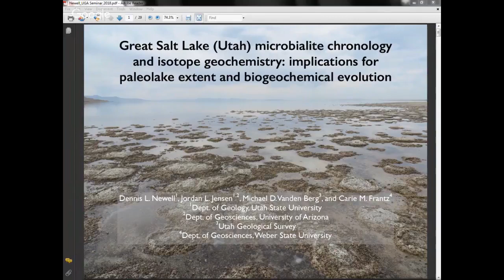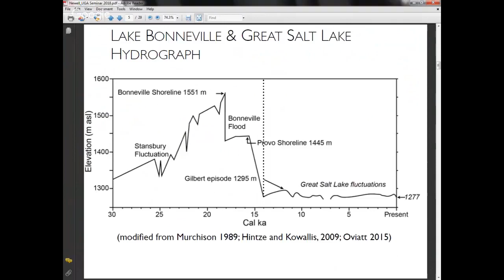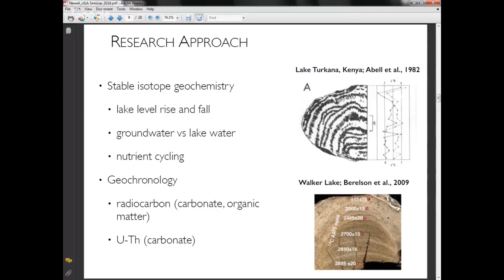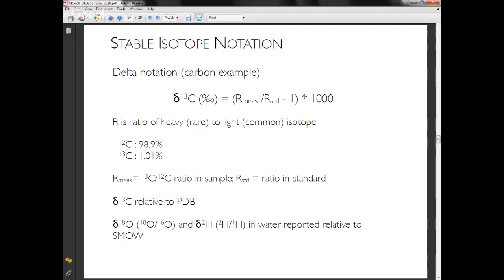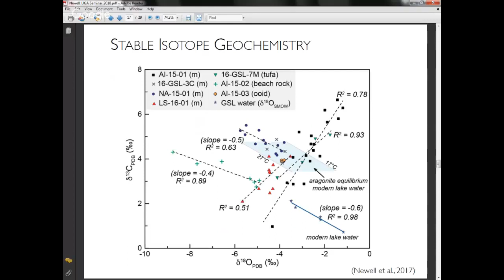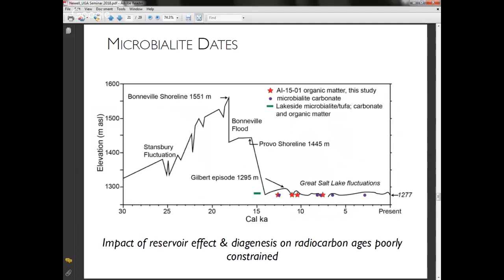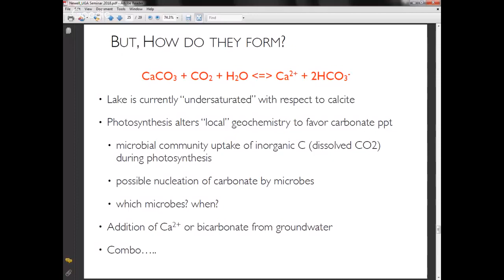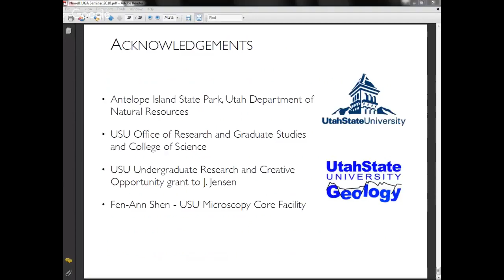Dennis Newell - Microbialites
September 2018

UGA announcements start around 1:30
Dennis's Talk starts at 12:15